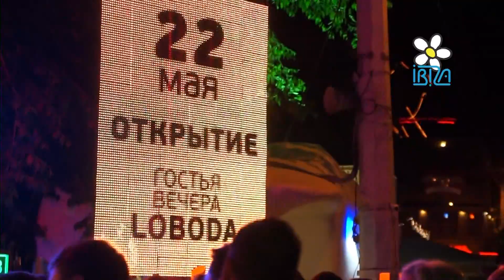22.05.15 Opening new season 2015 Special gues - Loboda at Ibiza Beach Club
22.05.15 Opening new season 2015 Special gues - Loboda at Ibiza Beach Club
UKRAINE, ODESSA,
ARCADIA BEACH, CENTRAL AVENUE